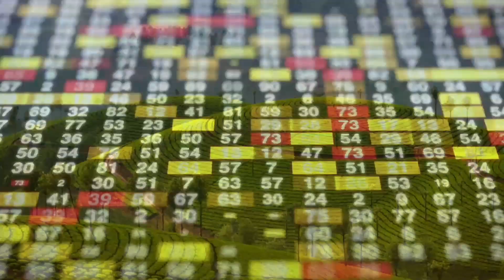ISRO Chandrayaan 3 Mission | Chandrayaan 3 मिशन की पूरी कहानी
यह मिशन केवल इसरो का मिशन नहीं बल्कि लाखों लोगों की उम्मीदें इससे जुड़ी हुई हैं। पूरी दुनिया की नजर इसरो के मिशन चंद्रयान पर है। ऐसा इसलिए भी क्योंकि साल 2019 में भेजा गया चंद्रयान-2 सफल नहीं हो पाया था। चंद्रयान-2 के फ़ॉलोअप मिशन के बाद अब यह चंद्रयान-3 तेजी से उड़ान भरने को तैयार है। इस मिशन में चांद की सतह पर सॉफ्ट लैंडिंग की कोशिश की जाएगी। बता दें कि आज यानी 14 जुलाई 2023 की दोपहर 2:35 बजे चंद्रयान-3 उड़ान भरेगा। चंद्रयान-3 को चंद्रमा पर भेजने के लिए LVM-3 लॉन्चर का इस्तेमाल किया जा रहा है।